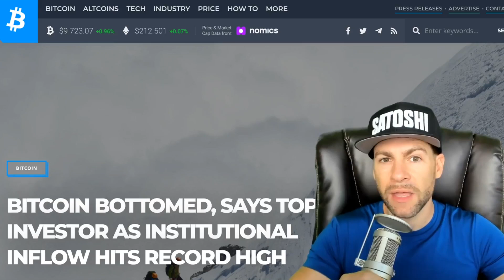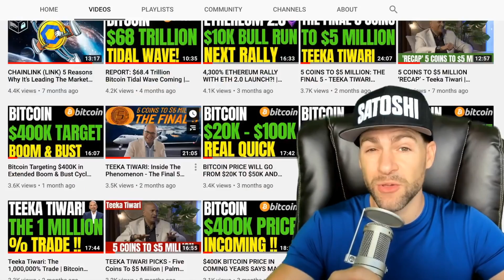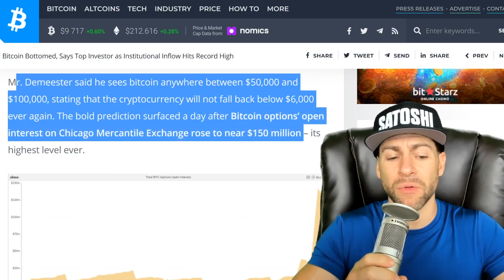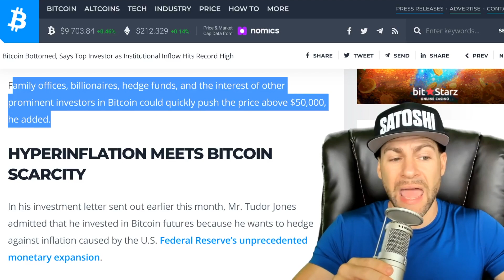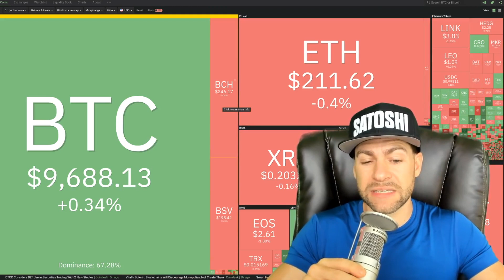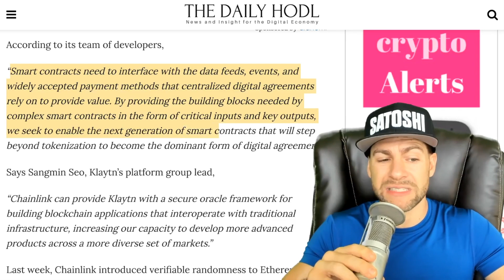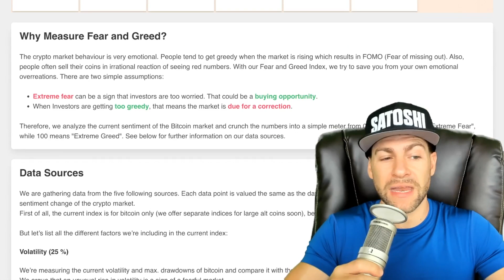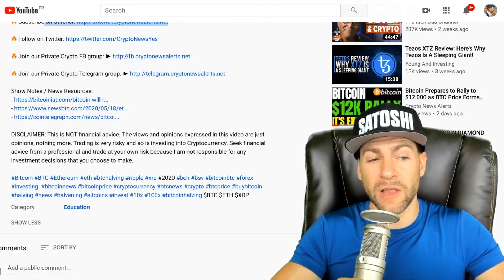BITCOIN ANALYST SAYS $50K - $100K BTC PRICE IS POSSIBLE | Chainlink Partners With Korean Tech Giant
Due to the debasement of the US dollar, Tuur Demeester thinks $50,000 Bitcoin - or even $100,000 BTC price - isn't out of the question.

Bitcoin continues to show impressive price trends amidst a coronavirus-induced gloomy macroeconomic outlook. The Bitcoin price has ballooned by circa 150 percent after bottoming out near $3,800 on March 13, 2020.

Meanwhile, analysts and traders are betting on its extended growth, with a price prediction model even envisioning it above $280,000 by 2024. Adding his forecast to a long list of bullish predictions is Tuur Demeester, an influencer known for investing in Kraken, a U.S.-based crypto exchange, via his fund Adamant Capital.

Mr. Demeester said he sees Bitcoin anywhere between $50,000 and $100,000, stating that the cryptocurrency will not fall back below $6,000 ever again. The bold prediction surfaced a day after Bitcoin options’ open interest on Chicago Mercantile Exchange rose to near $150 million – its highest level ever.

Analysts treat CME as the best gauge of interest in Bitcoin for institutional investors. Mr. Demeester used a similar metric to justify why the cryptocurrency could surge by up to 950 percent.

The analyst noted that the cryptocurrency is entering a “deployment phase” – a period wherein big Wall Street players are beginning to associate themselves with emerging blockchain assets. He mentioned JP Morgan Chase & Co, a banking institution that once treated Bitcoin as fraud-money, suddenly embracing two of the biggest U.S. crypto firms as its clients.

The Wall Street makeover of Bitcoin also continued with considerable investment from Paul Tudor Jones. The billionaire hedge fund manager, as Mr. Demeester pointed out, recently put 1-2 percent of his portfolio’s worth into bitcoin futures. That validated the cryptocurrency as insurance against global market risks.

“It’s a land-grab phase,” said Mr. Demeester on the ongoing institutional influx. “You know [bitcoin] is going to be big [and] it is not correlated with traditional financial systems [..] Institutions are staking their claims and see what is going to be built atop [Bitcoin] later.”

Family offices, billionaires, hedge funds, and the interest of other prominent investors in Bitcoin could quickly push the price above $50,000, he added.

In other trending Bitcoin News today:

Chainlink Partners With Korean Tech Giant to Boost Blockchain and Crypto Mass Adoption

Chainlink, a leading platform in the blockchain industry for connecting smart contracts to real-world data sources, has signed a partnership with an affiliate of South Korean internet giant Kakao, the company behind KakaoTalk, one of the most popular mobile messaging apps in Asia.

Kakao’s Klatyn is the company’s public blockchain project. The partnership will see the integration of Chainlink’s oracles with Klaytn’s smart contracts.

According to its team of developers,

“Smart contracts need to interface with the data feeds, events, and widely accepted payment methods that centralized digital agreements rely on to provide value. By providing the building blocks needed by complex smart contracts in the form of critical inputs and key outputs, we seek to enable the next generation of smart contracts that will step beyond tokenization to become the dominant form of digital agreement.”